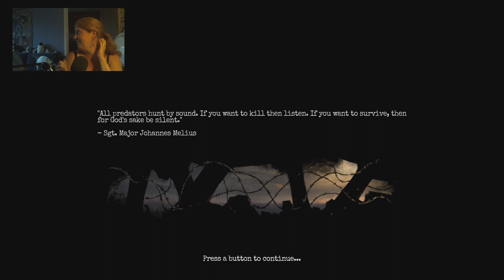Amnesia The Bunker - [p6] - Stairy Scarecase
Yes, you read that right. It was a very stairy scarecase. Especially the first time, though the second time had a more horrifying ending. :P But hey, anything for progress, right? Enjoy!